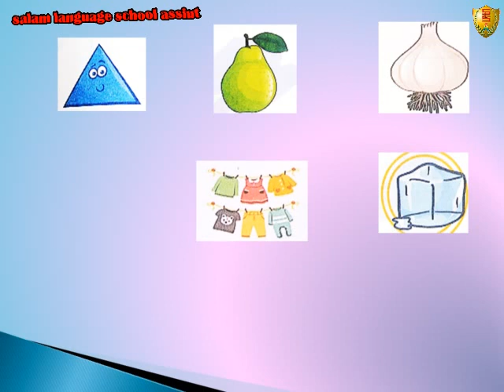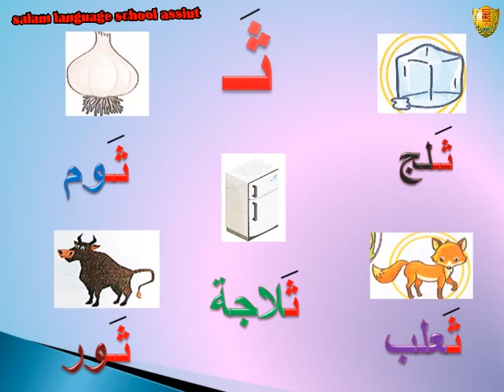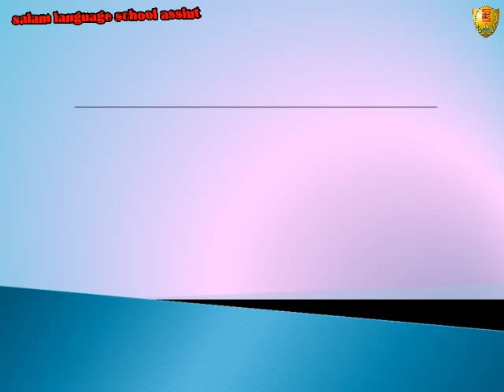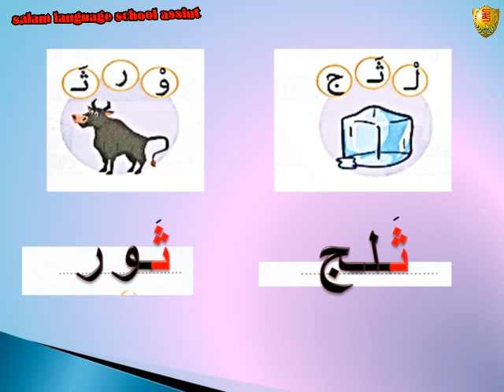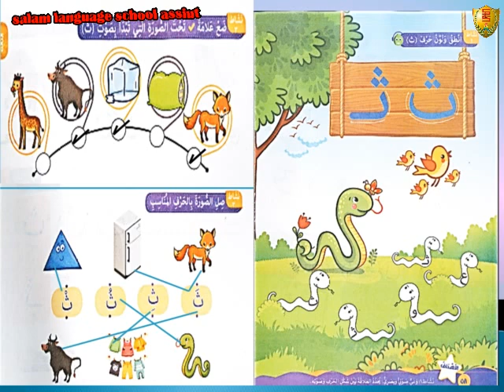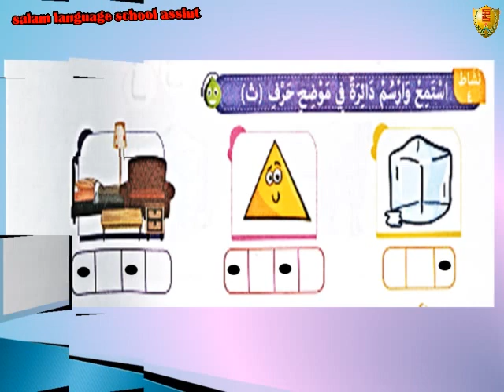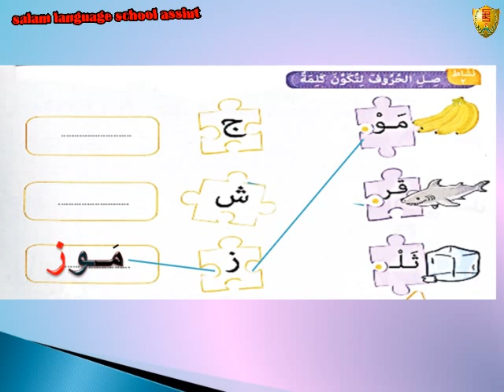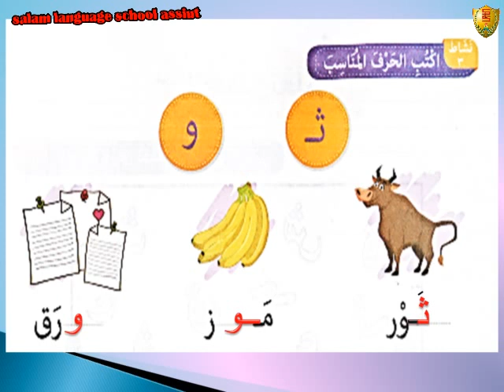حرف الــ ث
لغة عربية - رياض أطفال - مستوى أول KG1